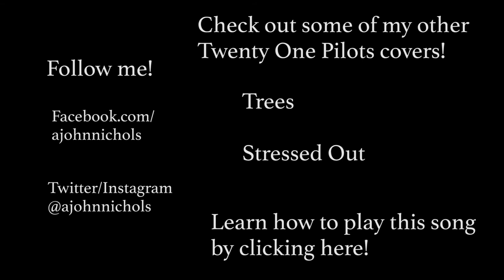John Nichols - Forest (Twenty One Pilots cover)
Thank you guys for watching! I made an instructional video on how to play this song, so if you're interested, check out this

I would love if you guys kept in touch :)